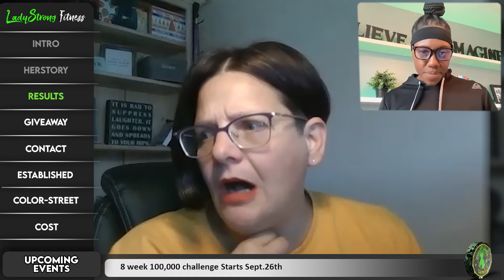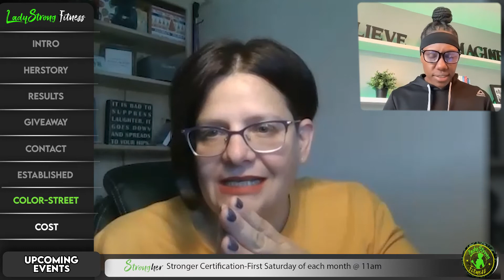Orenda Gala Sponsor: Color Street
Ladystrong Fitness Orenda Gala is happy to announce one of their sponsorship for the event. She is also an LSF member who has received incredible results in just 30 days. Tune-in now to learn more!